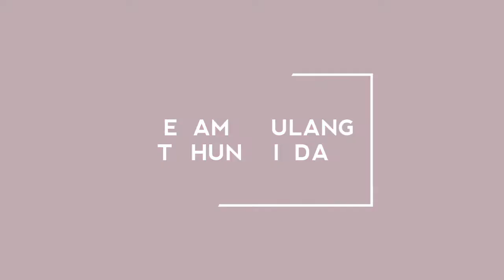Selamat Ulang Tahun Abang Wildan II Usia Yang Ke 2 Tahun